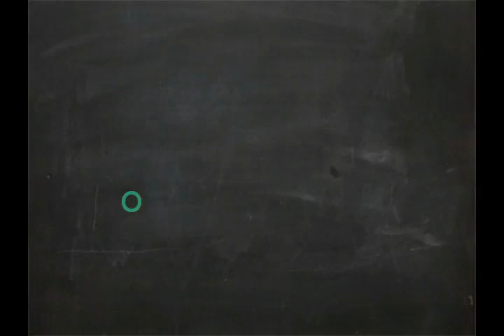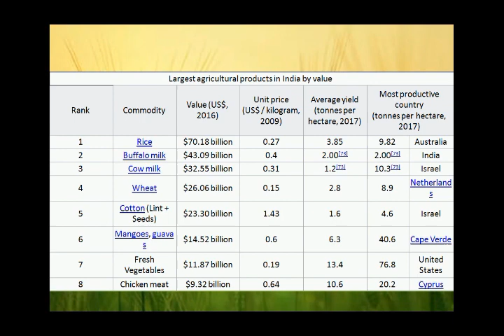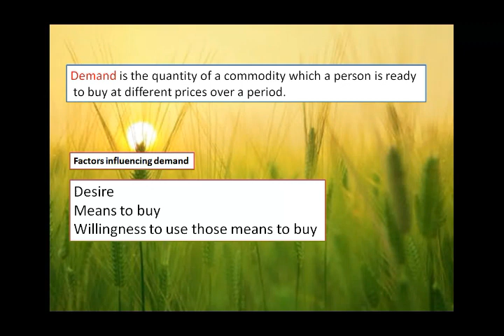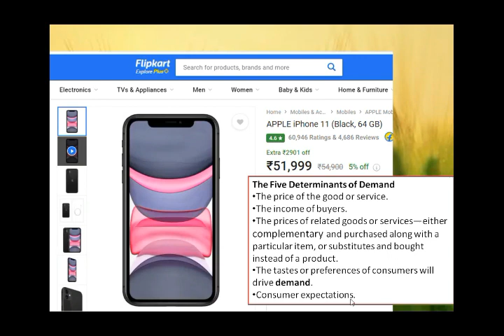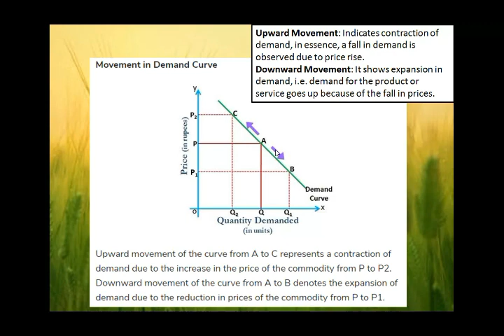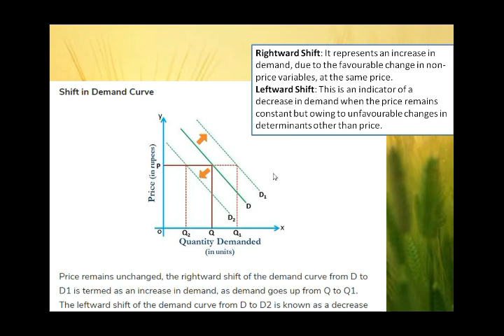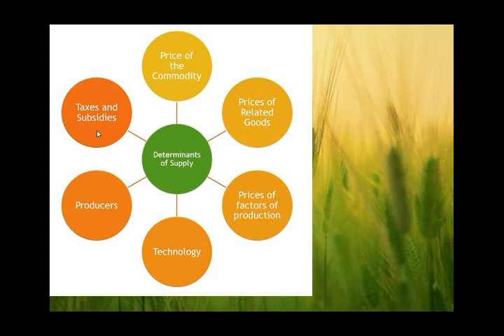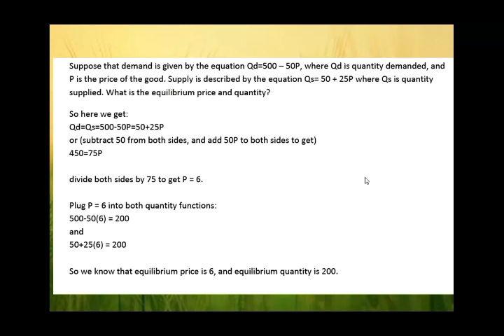CHAPTER II: AEFM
Online tutorials of Murshidabad Institute of Technology.
SUBJECT-AGRICULTURAL ECONOMICS AND FARM MANAGEMENT (AEFM)
 CHAPTER II -LAWS OF DEMAND AND MARKET SUPPLY, FACTORS GOVERNING
SUPPLY, MARKET AND PRICE DETERMINATION UNDER
DIFFERENT MARKET SITUATION, FARM PRODUCE MARKETING
SYSTEMS IN INDIA. PLACE OF AGRICULTURE IN INDIAN ECONOMY.